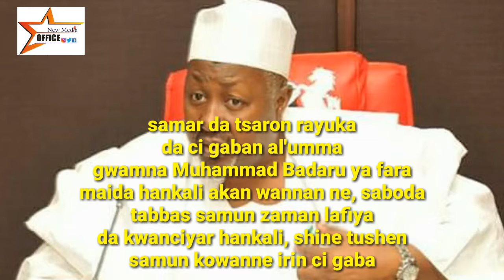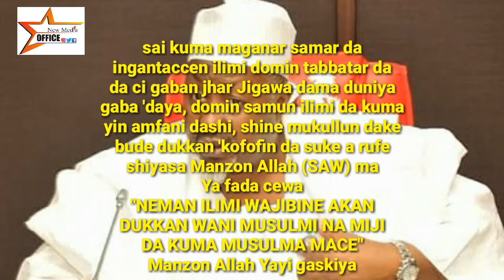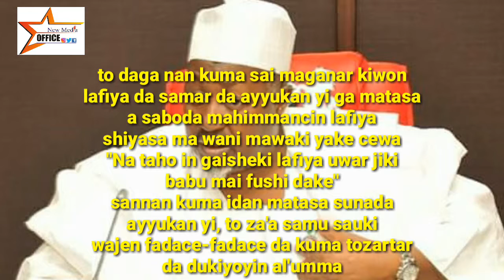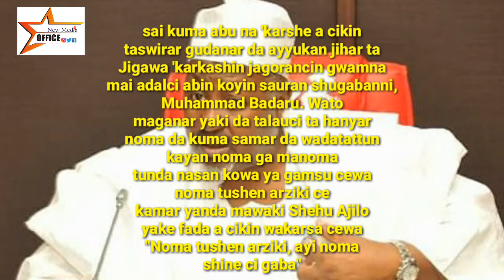Abin koyin gwamnoni, Muhammad Badaru Abubakar